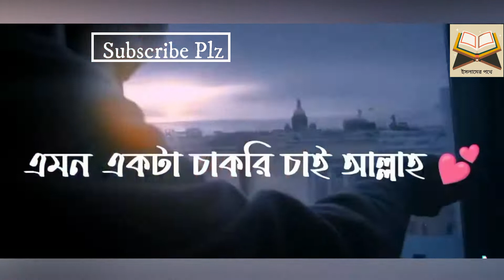Islamic video ❤️Islamer Pothe❤️Hadis